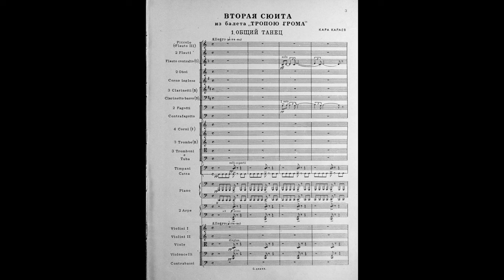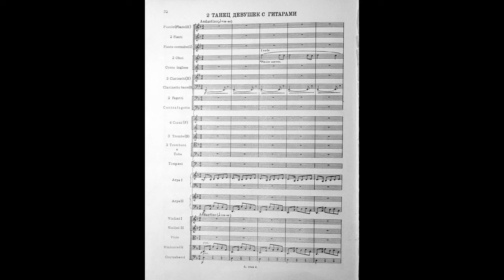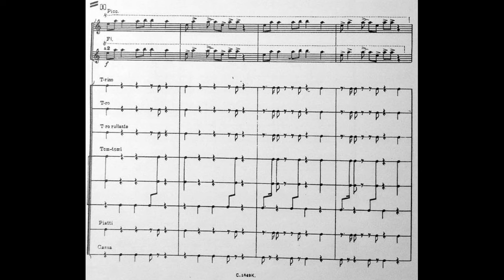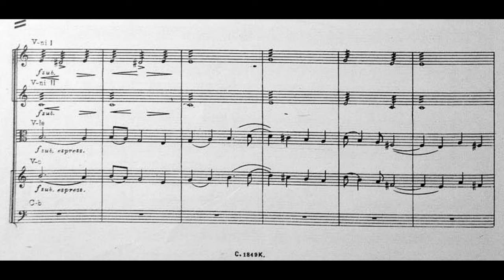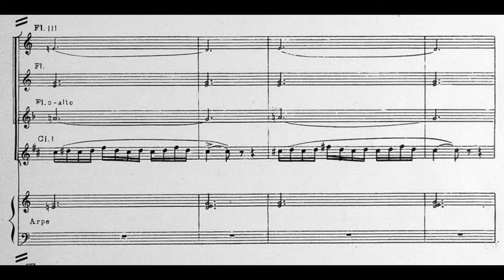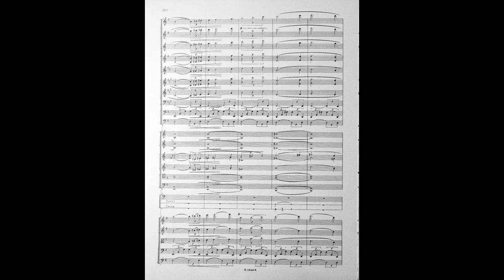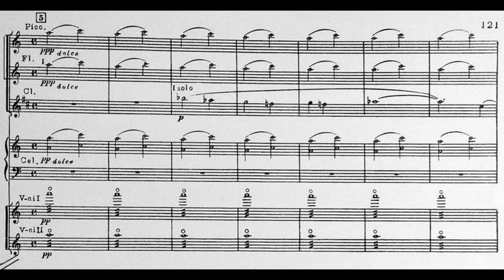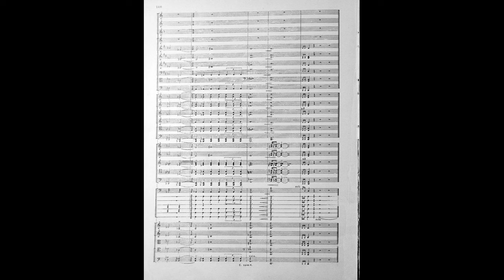Qara Qarayev - Ballet Suite No.2 from "The Path of Thunder"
Qara Qarayev - "İldırımlı yollar" baletindən ikinci süita (1956 ‒ 1957)

0:00 I. General Dance. Allegro
5:35 II. Dance of The Girls with Guitars. Andantino
11:11 III. Dance of The Black Community. Allegro
14:32 IV. Night in Stilleveld. Sostenuto
19:58 V. Scene and Duet. Con moto
29:41 VI. Lullaby. Lento
33:40 VII. The Path of Thunder. Molto ritmico, marcato

Qara Qarayev (1918 ‒ 1982) was one of the most famous and significant Soviet Azerbaijani composers. Enrolling in the state conservatory at age eight, Qarayev eventually moved to the Moscow State Conservatory in 1938, where he met and became good friends with the noted Soviet composer Dmitri Shostakovich. He wrote around 110 works, such as ballet, opera, orchestral and chamber pieces.

 Qarayev's "Path of Thunder" is a ballet based on the eponymous novel by South African novelist Peter Abrahams. Set in the 1940's, the work tells a love story between a black teacher and a white girl in Apartheid South Africa. It is one of Qarayev's most famous and successful pieces. The second orchestral suite from this suite consists mostly of dances, the famous lullaby, as well as the finale of the ballet.

Orchestra: Royal Philharmonic Orchestra
Conductor: Dmitry Yablonsky
Score: Azerbaijani National Library
Publisher: Moscow. Sovetskiy kompozitor, 1960.